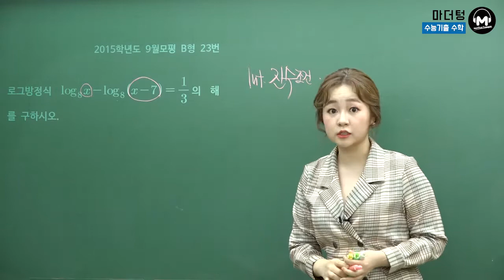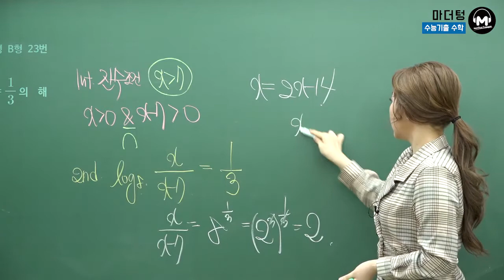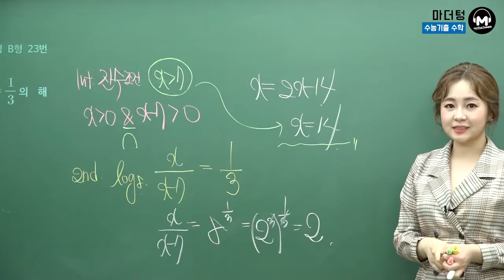[마더텅] 2015학년도 9월모평 B형 23번 (풀이 : 최희남 선생님)